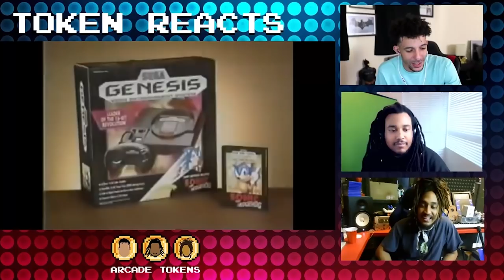Throwback Video Game Commercials | Token Review